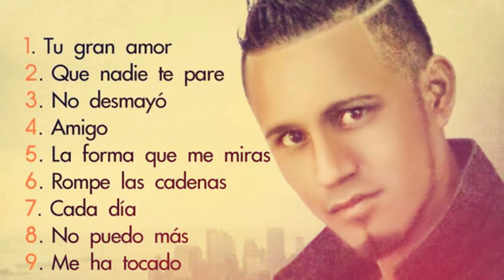PROMO DE LUISITO EL PROFETA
Este promo fue editado por Enmeraldo Hernandez